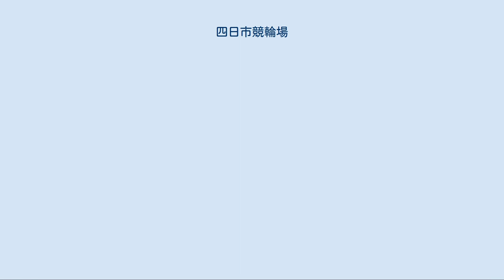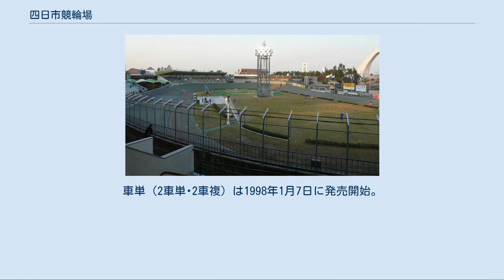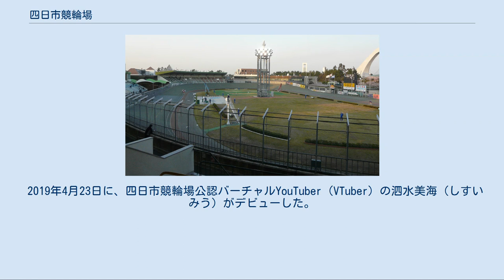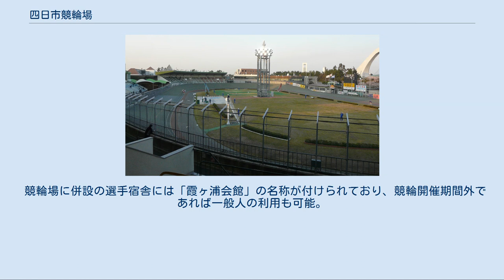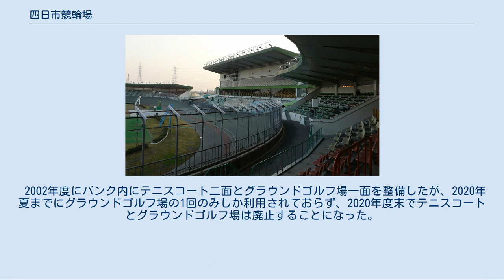四日市競輪場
四日市競輪場（よっかいちけいりんじょう）は三重県四日市市にある競輪場。
施設所有および主催は四日市市。
競技実施はJKA中日本地区本部中部支部。
電話投票の競輪場コードは48#。
実況は立野純が担当している。
 当初は近隣一帯を開発した霞ヶ浦土地株式会社が、1929年に霞ヶ浦競馬場を開設していた。
1952年には競馬場が競輪場に改修され、霞ヶ浦競輪場（かすみがうらけいりんじょう）として開場した。
レースの通称として「四日市競輪」が用いられていたが、1976年には四日市市が霞ヶ浦競輪場の所有者となり、1994年4月には霞ヶ浦競輪場から四日市競輪場（よっかいちけいりんじょう）に改称した。
 過去には2003年にふるさとダービー、2008年・2012年にサマーナイトフェスティバル、2018年に初めてのGI競走となる全日本選抜競輪が開催された。
記念競輪（GIII）として『泗水杯争奪戦』が開催されており、かつては毎年4月に開催されていたが、ここ数年は毎年開催時期が移動している。
2002年10月7日からナイター競走｢ベイサイドナイトレース」を実施しており、2007年4月から記念競輪を除き全てナイター競走で開催されるようになった（冬季のレースは寒さ対策として選手のパンスト着用も任意で可能）。
 マスコットキャラクターはクジラの「フォーリン」で、それにちなんで記念競輪2日目の優秀競走にフォーリンカップが行なわれる。
 2004年7月からはA級ツイントーナメントを前半が「サルビアステージ」・後半が「フォーリンステージ」の名称で実施していたが、2005年4月30日をもって終了した。
 トータリゼータシステムは当場の包括委託企業である日本トーターを採用。
車単（2車単･2車複）は1998年1月7日に発売開始。
2008年7月1日からは、重勝式車券にあたるKドリームスの発売が行われるようになった。
また日本トーターが運営している『Gamboo』が2014年1月31日より「GambooBETターミナル」を設置したことにより重勝式のKドリームスとDokanto!が購入できるようになった。
なお地理的な理由から松阪競輪場と交互に開催されているが、松阪競輪場の場外発売は行なっていない（川越場外発売所があるため。但し、払い戻しは可能）。
 2021年4月から本場開催日の入場料（1人50円）を撤廃し一般入場料を無料化する予定。
券売機が老朽化しており部品の入手も困難で修理できず、機器更新に約1,800万円の費用がかかるため入場料を撤廃することになった。
 1周400m。
クセのない標準的なバンクで直線が長く、走路の幅も広いため、捲り・追い込みが決まりやすい。
ただしバック側が海に面しているため、風の影響を受けやすい。
なお、ナイター開催時気温の低下と共に湿気が落ちてくるため、多くの選手がバンクの重さを指摘している。
 バンクレコードは、10秒5（テオ・ボス、2019年8月20日）。
 2019年4月23日に、四日市競輪場公認バーチャルYouTuber（VTuber）の泗水美海（しすい みう）がデビューした。
四日市競輪の公式YouTubeチャンネルでレースの中継や開催告知を行っている。
 元々は前年の四日市競輪のG1レースのポスターに描かれていたキャラクターで、「インターネットに慣れ親しんだ若い世代にも競輪の魅力を知ってもらおう」とVTuberとしてデビューした。
なお、日本の公営競技場の公認VTuberとしては全国初のケースとなる。
 競輪場に併設の選手宿舎には「霞ヶ浦会館」の名称が付けられており、競輪開催期間外であれば一般人の利用も可能。
宿泊のほか会議室・レッスンホール・喫茶店などが利用できる（宿泊は原則として10名以上の団体が対象）。
 四日市は競輪場周辺地域を霞ヶ浦緑地公園として整備しており、1985年には四日市市営霞ヶ浦第一野球場が、1997年には四日市ドームがオープンしている。
 2002年度にバンク内にテニスコート二面とグラウンドゴルフ場一面を整備したが、2020年夏までにグラウンドゴルフ場の1回のみしか利用されておらず、2020年度末でテニスコートとグラウンドゴルフ場は廃止することになった。